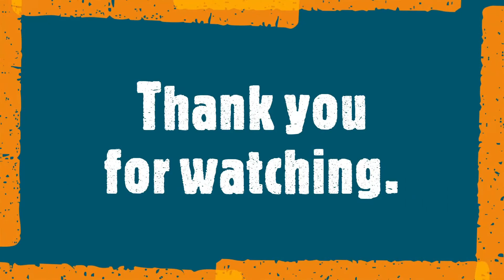Fall from Grace | Secrets of a Nympho Ep 1 Reviewed | @vmxph @AyannaMisolaOfficial Rhen Escano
"A Fall from Grace..."

Hi there beautiful, welcome to another Vivamax Series review and today we are going to cover Secrets of a Nympho Episode 1 - Bonfire Night.

Plot: Barrister’s Night is an annual party for the rich and spoiled kids of Potenciana University. Amidst the booze and sex, a tragedy occurs when campus crush Bryan Zuniga falls to his death and his girlfriend Hannah is left comatose. Was it suicide, or foul play?